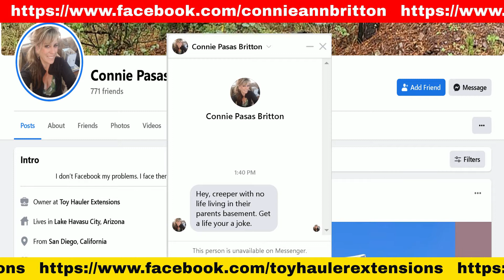Connie Pasas Britton, AKA the Trash Talker, messages and blocks you, can't mind her own business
Connie Pasas Britton, AKA the Trash Talker, messages and blocks you, can't mind her own business, AKA Karen